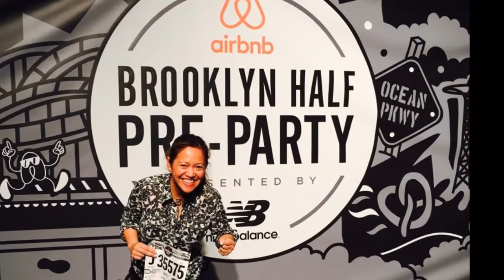You Are. Dad on the Piano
Daddy never had a single piano lesson but I guess Music is in their genes. This is one of his favorites, played when he was 70 years old.